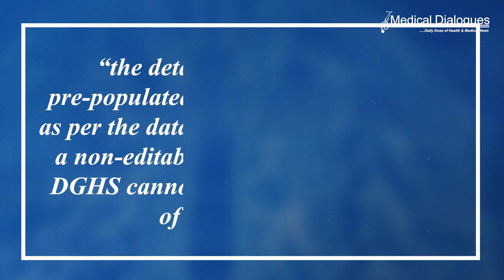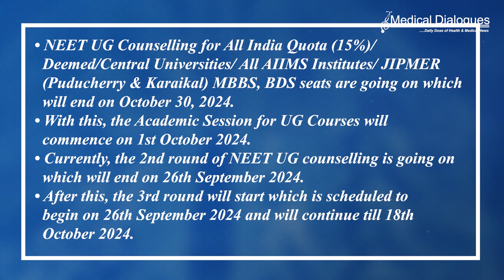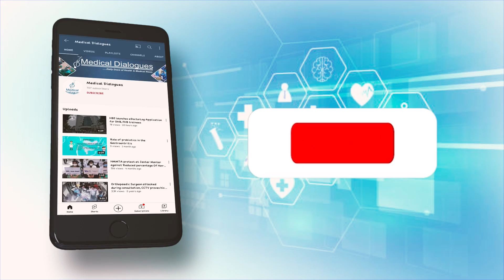MCC informs NEET, NEET PG candidates- Can't change category, approach NTA, NBE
Through a notice, the Medical Counselling Committee (MCC) has informed that  it cannot change or edit the category of National Eligibility and Entrance Test-Undergraduate and Postgraduate (NEET-UG) and (NEET PG) 2024 candidates